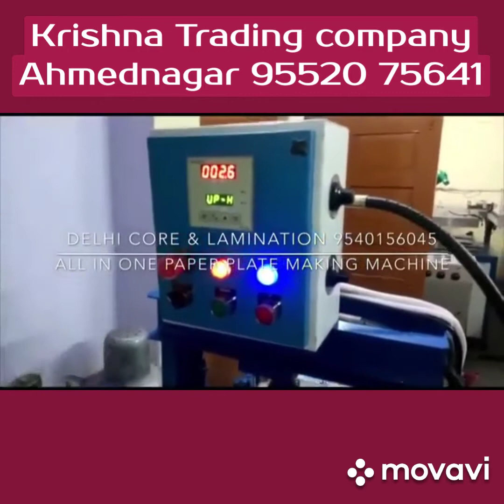Krishna Trading company Ahmednagar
Krishna Trading company

 Dron,Patarwali,Glass
Krushna Building Shop No 7 & 8 Iwale Nagar Road Behind RadhakrishnaTemple Saras Nagar, Kapileshwar Nagar, Ahmednagar, Maharashtra 414001

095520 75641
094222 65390